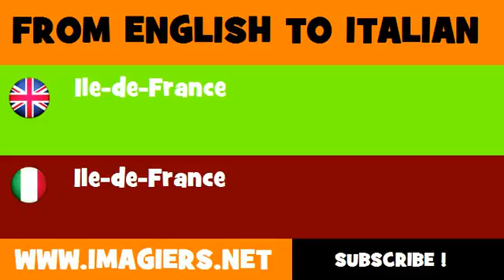How to say Ile de France in Italian